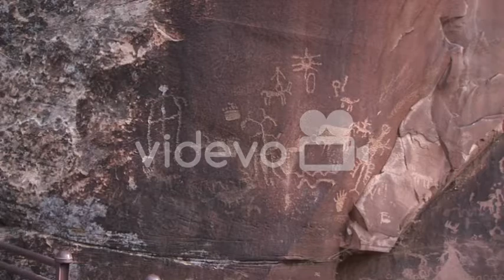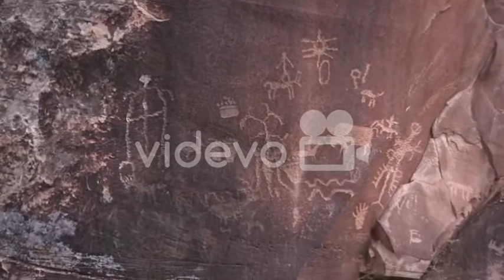Anthropology Unit 2: Human Culture And Ties That Connect.